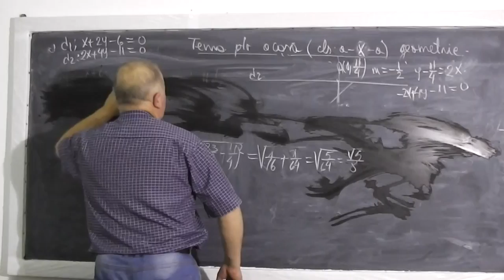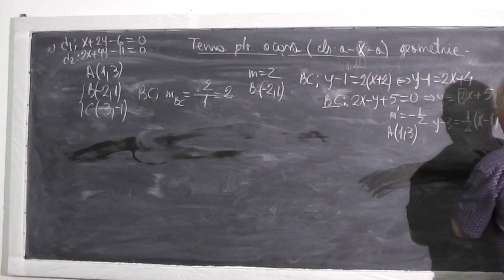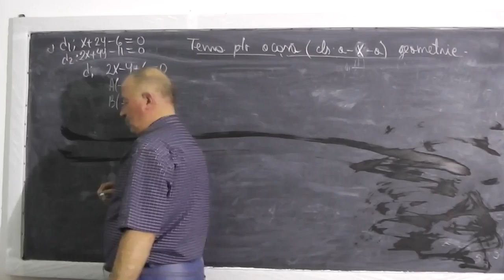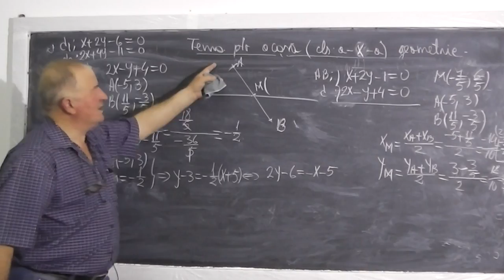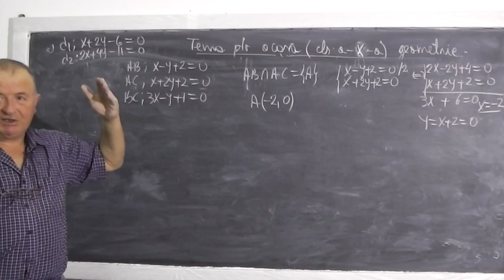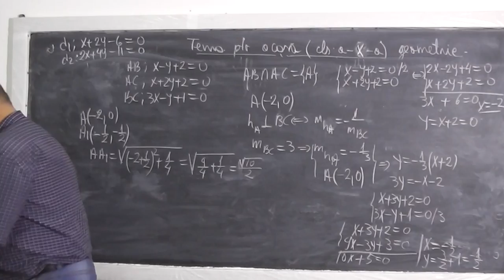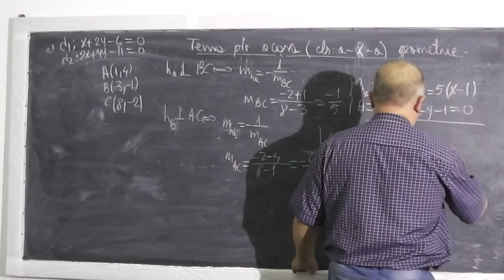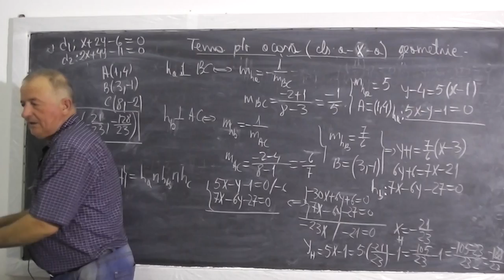2/2 Lectia 376 - Geometrie analitica - Probleme din tema pentru a doua zi la matematica - Clasa 10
- In aceasta lectie rezolvam o serie probleme din tema pentru acasa la geometrie analitica si putina analiza combinatorica. Daca lectia va este utila, as aprecia un Share sau Like

- 1/2 Lectia 376 - Geometrie analitica - Probleme din tema pentru a doua zi la matematica - Clasa 10
- 2/2 Lectia 376 - Geometrie analitica - Probleme din tema pentru a doua zi la matematica - Clasa 10
- Lectia 376 - Geometrie analitica - Probleme din tema pentru a doua zi la matematica - Clasa 10